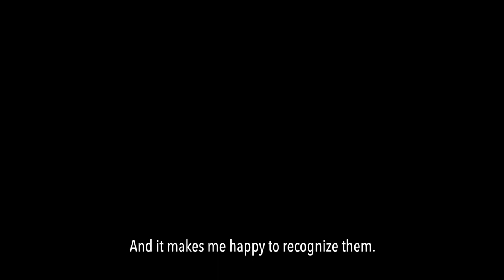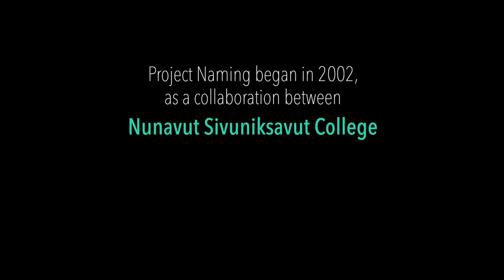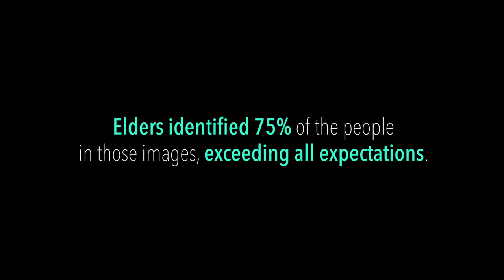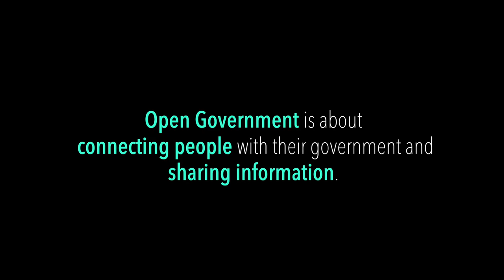Project Naming - Every Picture Tells a Story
In 2002, the photo identification initiative Project Naming was born—a ground-breaking partnership between our organization, the Government of Nunavut, and Nunavut Sivuniksavut. For nearly two decades, Project Naming has forged meaningful connections with Indigenous communities by decolonizing our archival collection and leveraging community knowledge to improve descriptions.